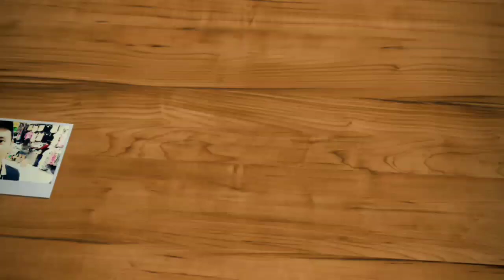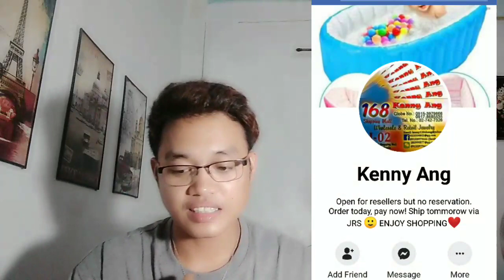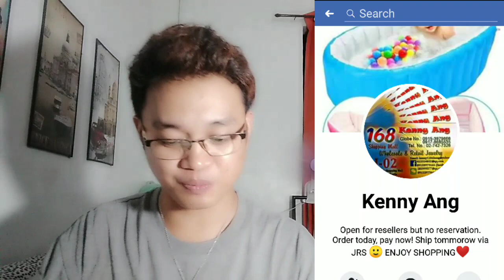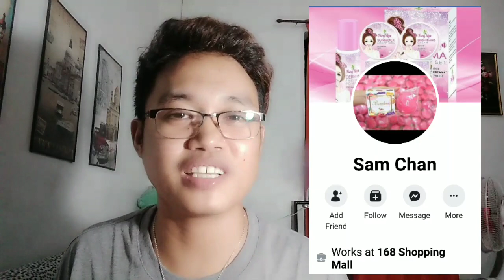PAANO MAGKAROON NG SUPPLIER | 168 ONLINE SELLER SUPPLIER DIVISORIA 2019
Hi mga mahal sana nagustuhan niyo ang video na ito para sa inyo🙂 natatangi kung alam na gusto kung ibahagi kung gusto niyo mag try mag online seller.
Check niyo fb ng mga supplier na ito. reseller price lang yan lahat guys😘.

MY VIDEOS

1) HOW TO PROCESS COD